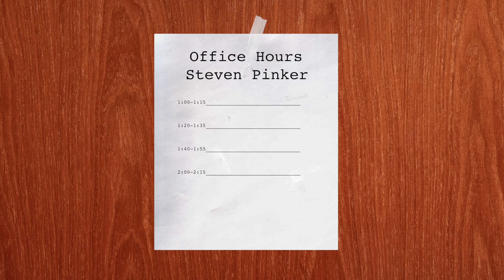Steven Pinker: Has Technology Corrupted Language?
Steven Pinker (@sapinker), Cognitive Scientist and Professor of Psychology at Harvard University, talks with Aroop Mukharji (@aroopmukharji) about violence and video games, war, and why academic writing is so bad.